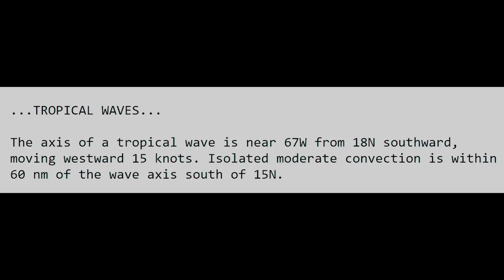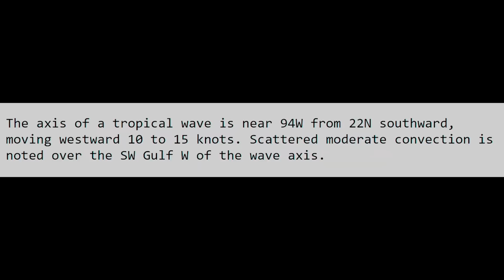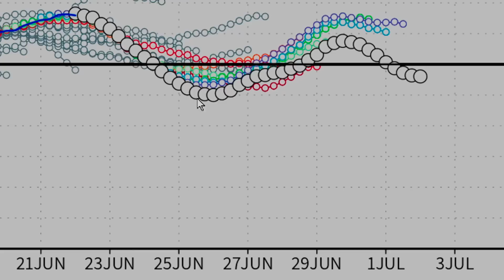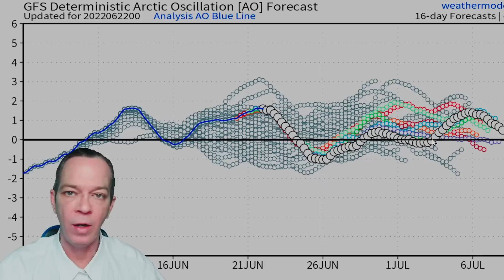Latest Tropical Update & 2 Cold Fronts Coming!! - The WeatherMan Plus Weather Channel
In this update I show you the tropical update also the temperatures coming from 2 cold fronts coming! We have updated information today and while it is good news from the extreme heat with the cooler temperatures coming, it is not so good news for the tropics. We have multiple tropical waves coming and a possible Gulf storm forming real quick. There could be some rainfall coming to the South with this next cold front.